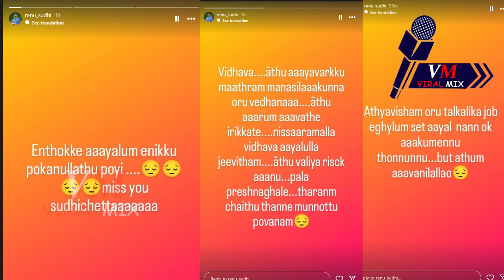പോയപ്പോൾ എനിക്ക് പോയി..ബിനു അടിമാലിക്ക് എതിരെ പൊട്ടിത്തെറിച്ച് കൊല്ലം സുധിയുടെ ഭാര്യ I kollamsudhi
ഞാൻ വിധവ ആയി..
പോയപ്പോൾ എനിക്ക് പോയി..
ബിനു അടിമാലിക്ക് എതിരെ പൊട്ടിത്തെറിച്ച് കൊല്ലം സുധിയുടെ ഭാര്യ